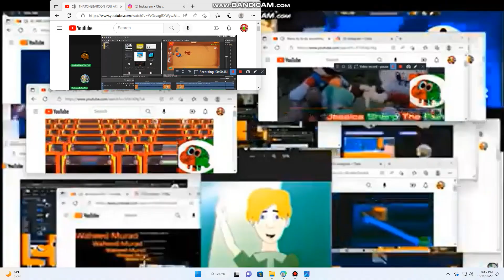another bill jensen ytp 430